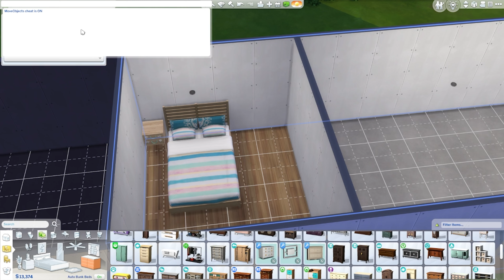Let's Play The Sims 4 For Rent- part 5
Hey guys! Zendaya FINALLY moved out and into her own place. Now she just just needs to figure out a way to get a lot of money. Can she do it this episode?!

~Time Stamps~
Intro: 00:00
Start of the Episode: 00:56
Sewage Leak: 07:36
Moving on Up! : 08:40
Speed Build: 09:15
Thrift Tea Fashion: 11:41
Zendaya's Pizza Place: 16:25
Welcome Wagon Tea: 22:30
Booming Little Business: 25:53